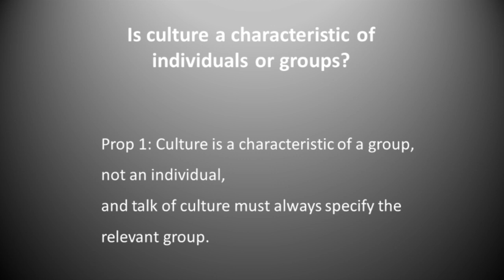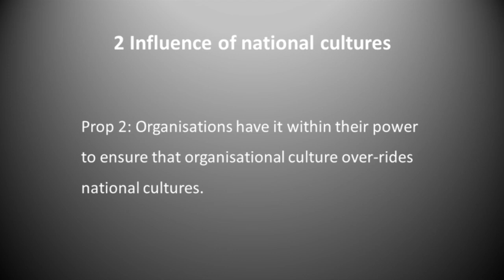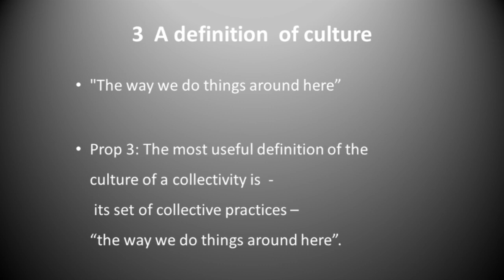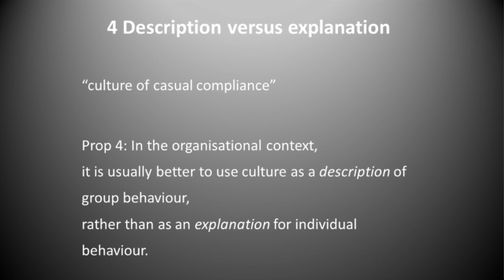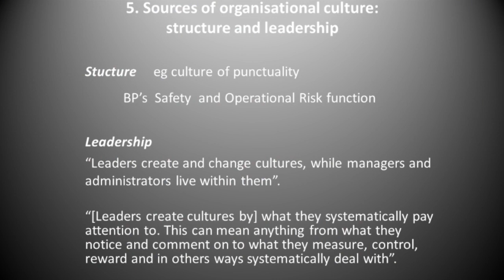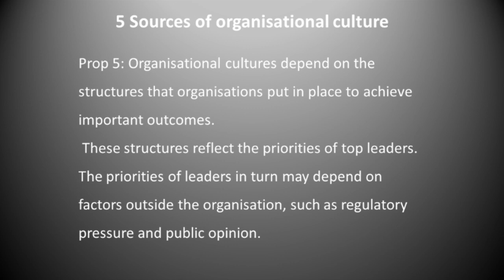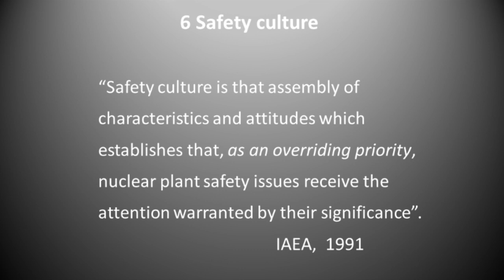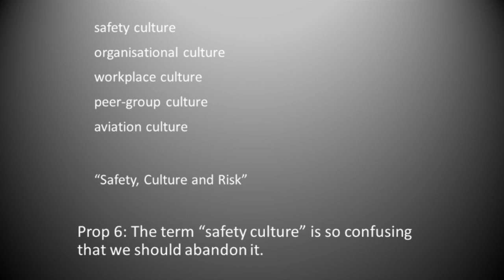The use and abuse of culture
The terms ‘culture’ and particularly ‘safety culture’ are widely used yet misunderstood.

Professor Andrew Hopkins critically examines the use of these terms and makes six propositions about culture that informs a clearer approach to understanding and managing culture in organisations.

Andrew Hopkins is Emeritus Professor of Sociology at the Australian National University in Canberra. He was a consultant to the US Chemical Safety Board in its investigation of the Texas City accident, and for its investigation of the Gulf of Mexico oil spill disaster.